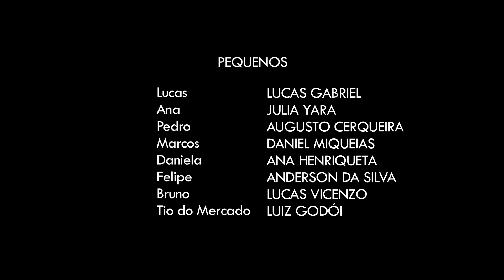Pequenos (Alexandre Rafael Garcia, 2012)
2012 | ficção | 14 minutos | HD 16:9 | Curitiba-PR-Brasil

Sinopse: Férias de verão e o menino Lucas se diverte com seus amigos no bairro onde moram. Cada dia que passa, ele se aproxima mais de Ana.

Pequenos é um curta-metragem de ficção financiado através do edital 16° Cultura Inglesa Festival.

Elenco:
Lucas Gabriel, Julia Yara, Augusto Cerqueira, Ana Henriqueta, Anderson Da Silva, Daniel Miqueias, Lucas Vicenzo e Luiz Godói

Roteiro e Direção: Alexandre Rafael Garcia
Produção executiva: Anderson Simão
Direção de produção: Evandro Scorsin, Wellington Sari
Fotografia: Renata Corrêa
Arte: Ana Deliberador
Som: Alexandre Rogoski
Montagem: Christopher Faust

Músicas: Fun People, Os Pedrero

Apoio: Cini, Família Sfiha, Padaria América, Sanepar